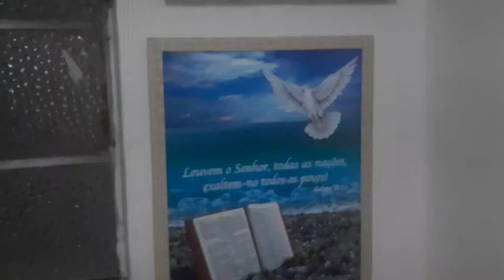atualizações sobre minha maquete de animais